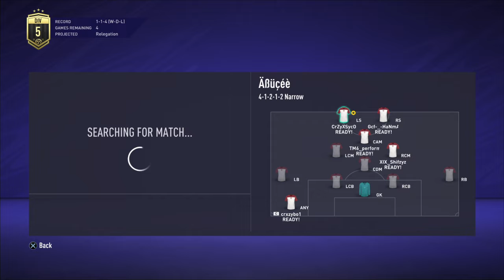FIFA 21_20210925050703